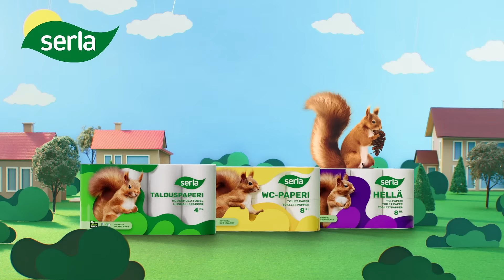SERLA Supermarket 6s EST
Serla - nutikas valik!